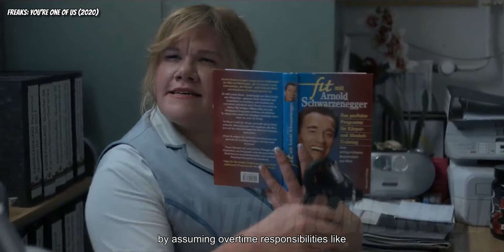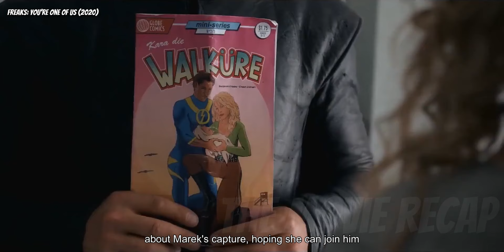In German, If You Have A Superpower, You Are Not A Superhero, You Are A Freak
Wendy  is content with her mundane life, which revolves around her son Karl, her nasty boss Angela and pushing her laidback husband Lars to save their house. But in the midst of all this, she rediscovers her superpower of super strength, which she has suppressed through years of medication prescribed by her shrink Dr Stern. What follows is not just a plain road to self-discovery, but meeting fellow ‘Freaks’ like her, an ally who has gone rogue, and making a choice between her family and finding her life’s purpose.